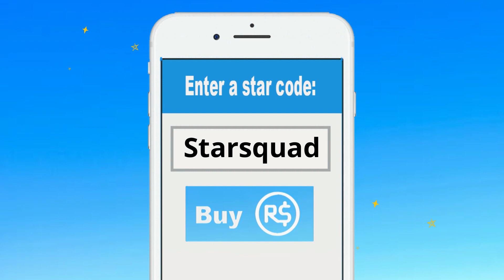Roblox Family | Fart Simulator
Hey guys, what's up? Today Molly is playing Roblox Fart Simulator. There really isn't any way to describe this game so let's just get to the video.